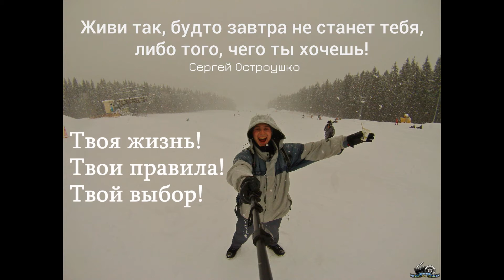My Life 2016 - Sergey Ostroushko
2016 год за 18 минут )